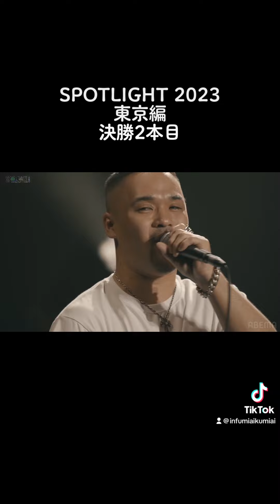CHICO CARLITOバース